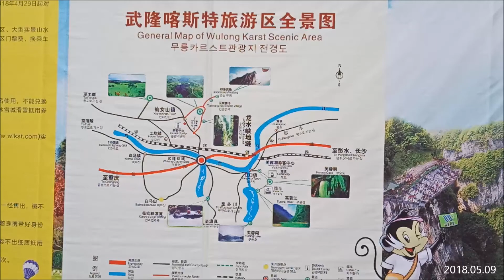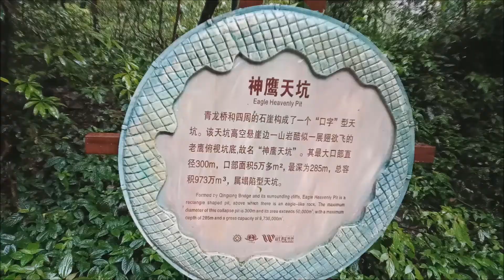Drone Aerial Chongqing Wulong Krast Geological Park 航拍重庆 武隆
Drone Chongqing Wulong Krast Geological Park Tiansheng Three Bridges
航拍重庆武隆喀斯特天生三桥
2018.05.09